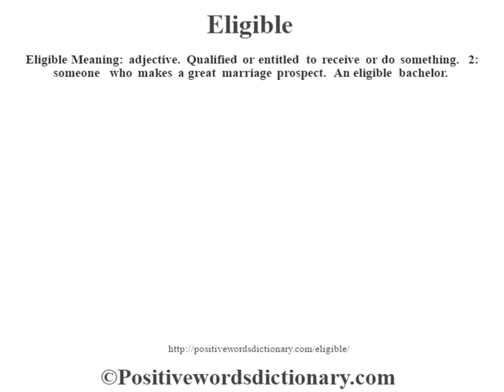Eligible definition | Eligible meaning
Eligible definition. Find out the meaning of Eligible and the meaning of many other positive words at positivewordsdictionary.com